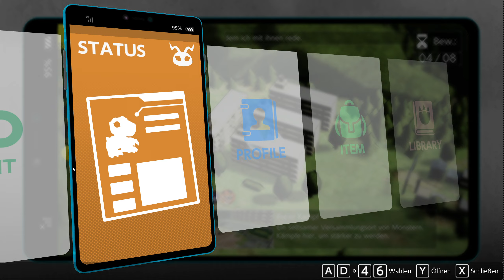Digimon Survival Folge 48 ( Blind ) (PC) Minorus Zweifel